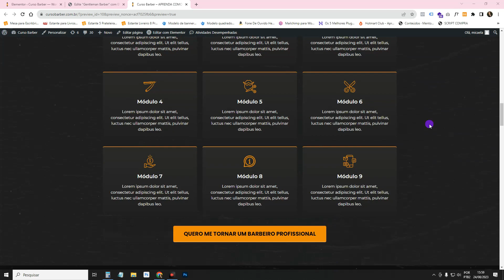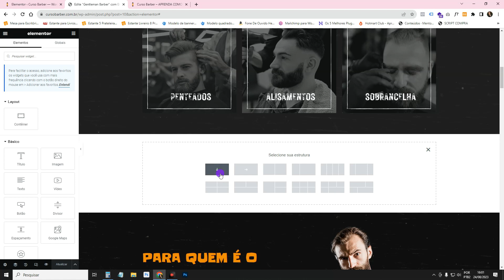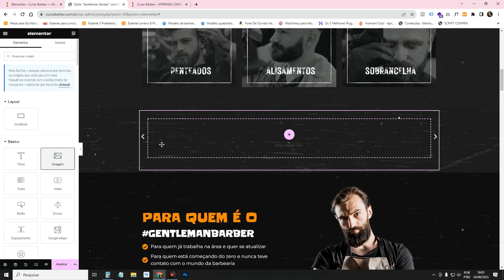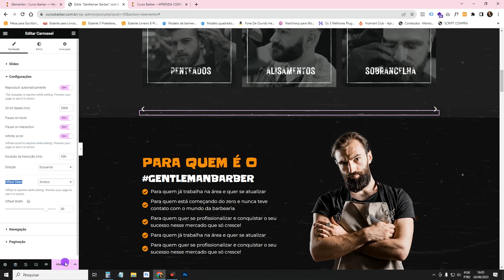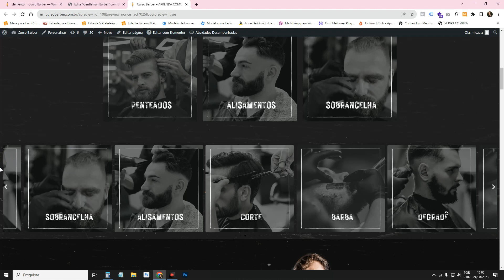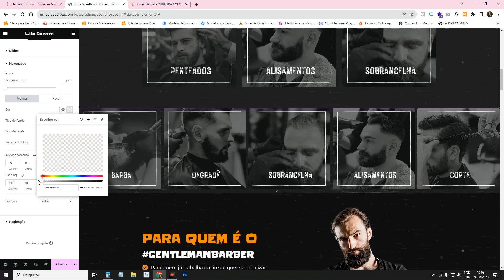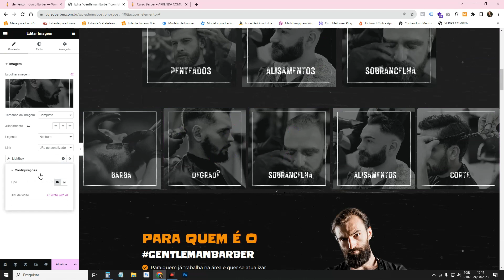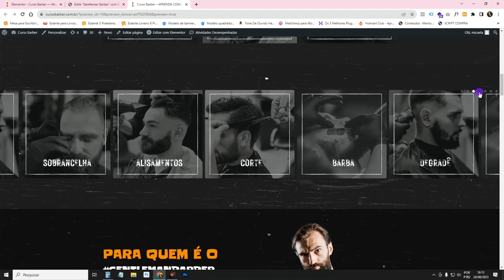Como Criar um Carrossel ESTILO NETFLIX no Elementor Pro [passo a passo]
Aprenda neste tutorial Elementor Pro, como criar um carrossel estilo Netflix no Elementor Pro. Ensino como criar um carrossel igual da netflix no Elementor, ou seja, com as imagens mostrando apenas a metade delas nas extremidades da tela do site. Criar um Carousel semelhante ao da Netflix em um site WordPress e Elementor deixa o layout muito interessante e bonito. Aprenda como fazer um carrossel parecido com o da Netflix no Elementor seja com imagens, produtos ou vídeos.

Muitos Web Designers e Empreendedores que criam sites, lojas virtuais e Landing Pages com WordPress e Elementor querem fazer layouts diferenciados. Querem fazer um carrossel com Elementor que seja parecido com o da Netflix, que só mostra a metade da imagem nas extremidades da tela. Ter um Carrossel estilo Netflix deixa a apresentação das imagens, produtos woocommerce ou vídeos muito sofisticados e interessantes.

Boa aula!